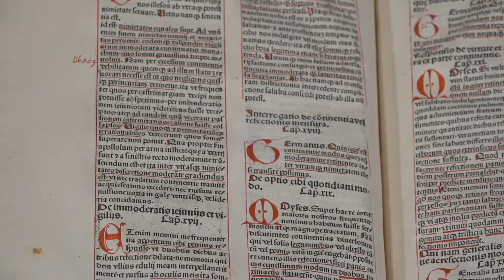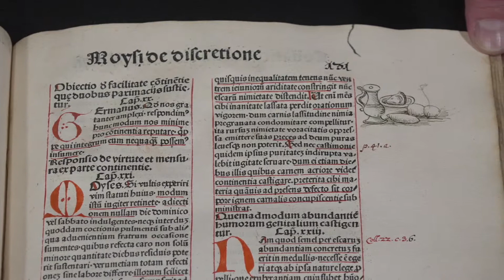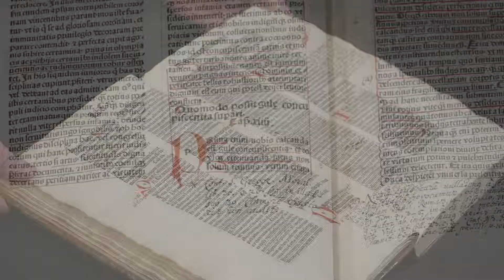First Printed Writings of John Cassian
Fr. Columba Stewart, executive director of HMML, describes the first complete printed edition of the writings of John Cassian. John Cassian was an early 5th century monastic author who was a great influence on the Rule of Benedict. This book was printed in 1485 in Basel, Switzerland by Johann Amerbach. You can tell that this book was read and used by the pictorial sketches in the margins of the text. There is also an extensive marginal 16th century commentary, which shows the exchange of ideas from the newer teachings by the Protestants and the older teachings by John Cassian.